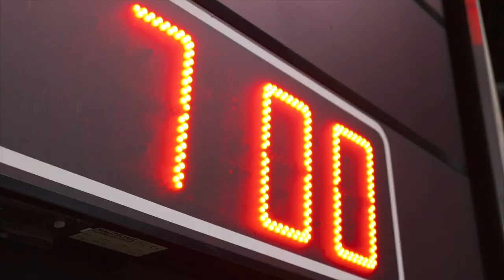Suzuki Swiss Beach Soccer League Spiez 2016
Suzuki-League Finalevent 2016
Some beautiful impressions from Suzuki-League Finalevent 2016 in Spiez